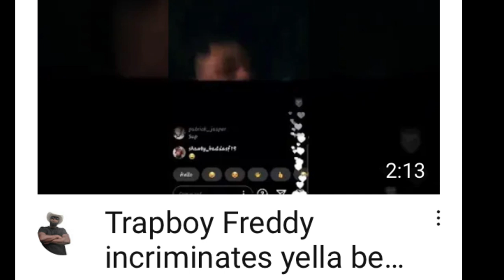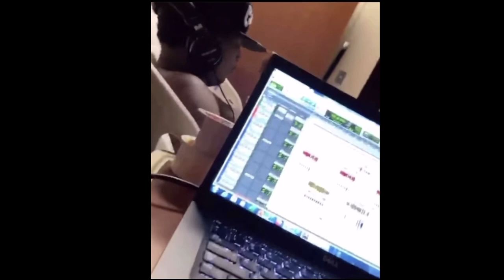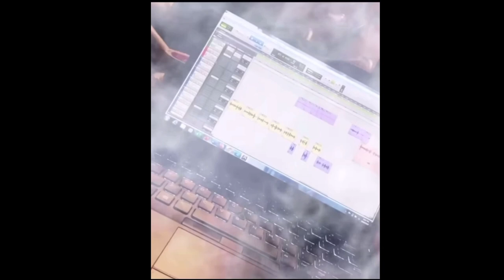Trapboy Freddy Being Looked👀 At & Watched By Authorities This Can Be A Gamble With Music Career...